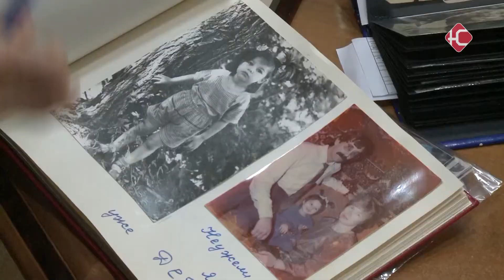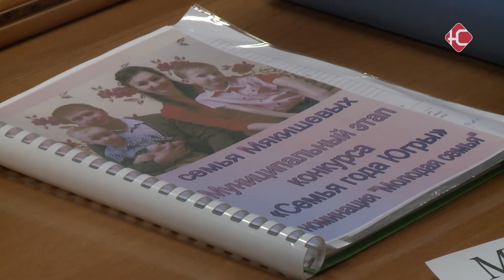До 13 колена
Предки нефтеюганцев - вплоть до 13 колена. В городе определяются с победителями муниципального этапа конкурса "Семья года". Многодетные, аборигенные, трудовые династии - победителей определят по шести номинациям. Наша съемочная группа понаблюдала за работой жюри.